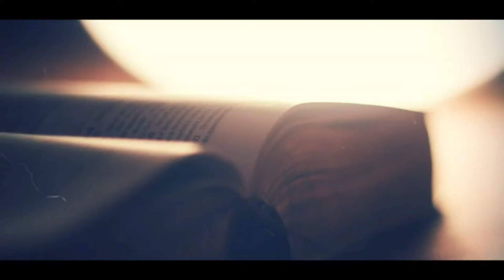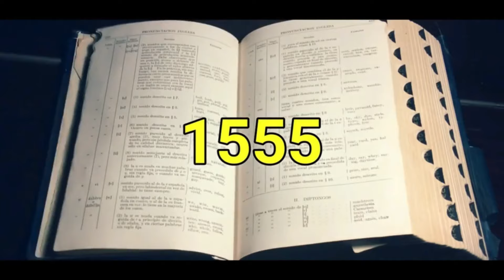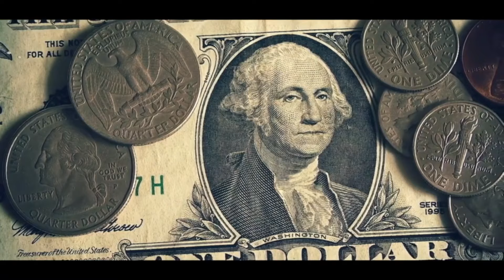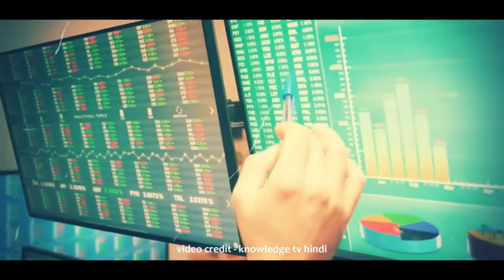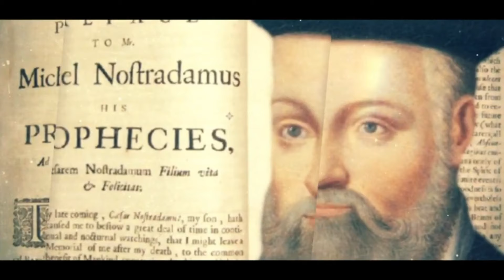2024 માં અબજો લોકો ભૂખ્યા મરશે || આવશે ભયંકર ભૂખમરો || 2024 નો કળિયુગ || 2024 ની ભવિષ્યવાણી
2024 માં અબજો લોકો ભૂખ્યા મરશે || આવશે ભયંકર ભૂખમરો || 2024 નો કળિયુગ || 2024 ની ભવિષ્યવાણી

Garvo Gujarat